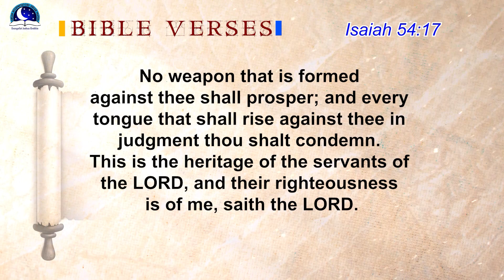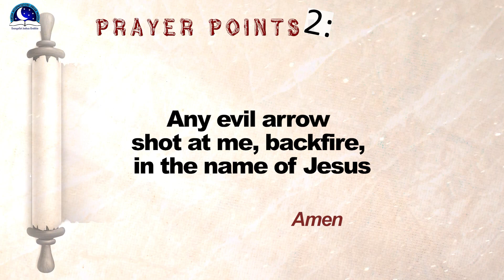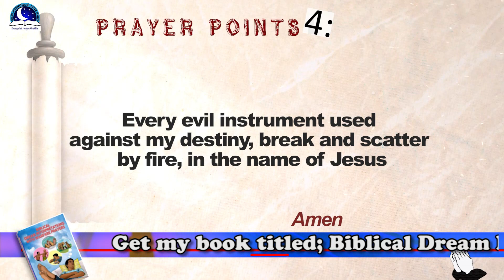CATAPULT DREAM MEANING I Check Out The Prophetic Signs I